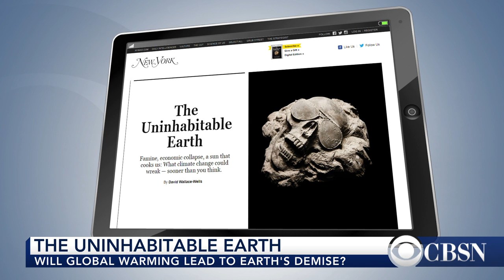Will global warming lead to Earth's demise?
In the scientific community there is a strong consensus that global temperatures have increased in recent decades and that this trend is largely caused by human-induced emissions of greenhouse gases. But just how bad could things get? New York Magazine deputy editor David Wallace-Wells joins CBSN to discuss his cover story on climate change, which describes an apocalyptic scenario.